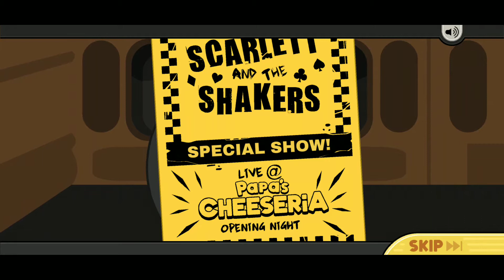Papa's Cheeseria To Go! (Day 1) (Rudy) Intro and Tutorial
Here's my new list of what games I'll be playing (in order) (Doing 5 ranks each):
1. Papa's Burgeria To Go!
2. Papa's Freezeria To Go!
3. Papa's Wingeria HD
4. Papa's Pizzeria To Go!
5. Papa's Cupcakeria To Go!
6. Papa's Cupcakeria HD
7. Papa's Taco Mia HD
8. Papa's Taco Mia To Go!
9. Papa's Pancakeria HD
10. Papa's Pizzeria HD
11. Papa's Hot Doggeria HD
12. Papa's Hot Doggeria To Go!
13. Papa's Scooperia HD
14. Papa's Scooperia To Go!
15. Papa's Pancakeria To Go!
16. Papa's Wingeria To Go!
17. Papa's Donuteria To Go!
18. Papa's Cheeseria To Go!
19. Papa's Bakeria To Go!
20. Papa's Sushiria To Go!
21. Papa's Pastaria To Go!
22. Papa's Mocharia To Go!

Watch all the Papa's Cheeseria To Go! (Rudy) (Version 2) that we play in this playlist